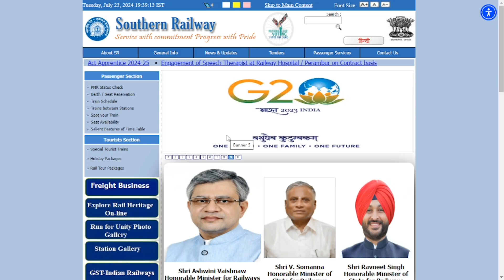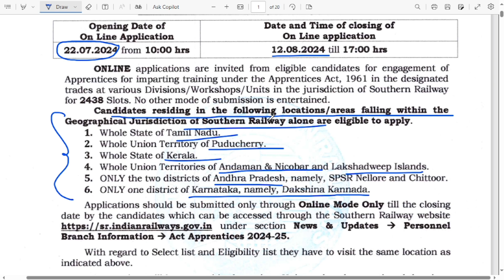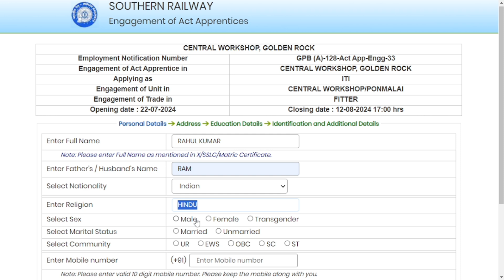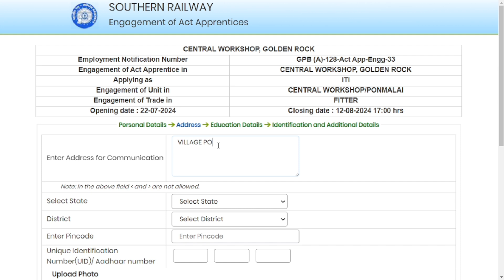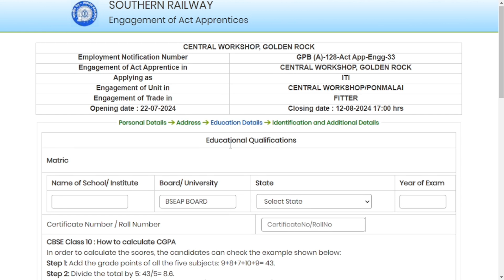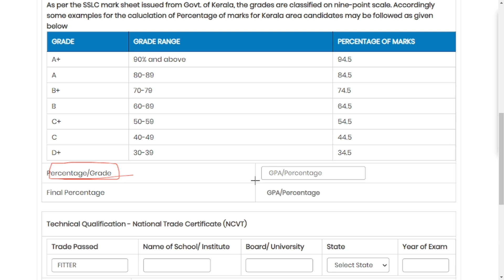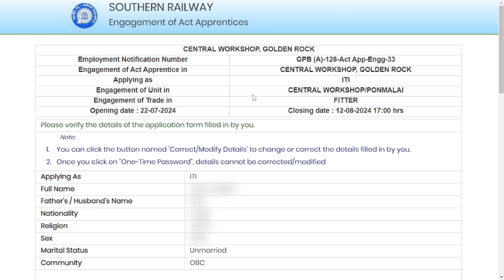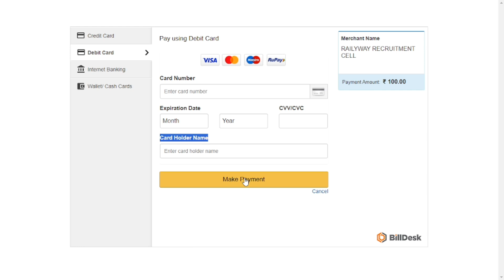Southern Railway Apprentice 2024 Apply Online | Southern Railway Apprentice Online Form 2024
southern railway apprentice 2024 kaise apply kare southern railway apprentice 2024 freshers
southern railway apprentice 2024 form kaise bhare
rrc sr apprentice recruitment 2024 apply online
rrc sr apprentice 2024
southern railway apprentice online form 2024 kaise bhare
sr apprentice 2024 apply online